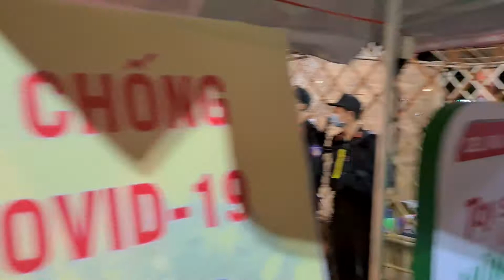Đường Hoa Xuân đẹp nhất Miền Tây đợi chờ là Hạnh Phúc | Hồ Thanh Vlogs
Cảm ơn Quý Vị và Các Bạn đã xem Clip của Mình. Like và Chia Sẻ Video để ủng hộ mình nhé và đừng quên Đăng Ký ) để được nhận những clip mới nhất nhé !

Các bạn có thể Donate ủng hộ cho mình bằng đường Link bên dưới nhé:

Ngân Hàng VIETCOMBANK chi nhánh Vĩnh Long
Số Tài Khoản : 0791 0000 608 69
Chủ tài Khoản : Hồ Quốc Hòa

Để biết về nhiều TP. Vĩnh Long các bạn có thể bấm vào đường link bên dưới.

© Bản quyền thuộc về Hồ Thanh Vlogs
© Copyright by Hồ Thanh Vlogs ☞ Do not Reup